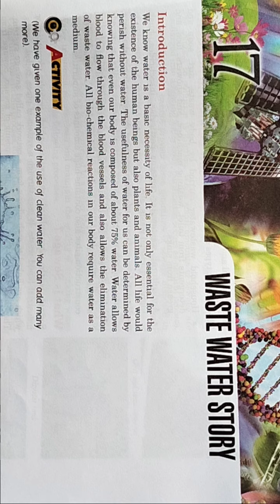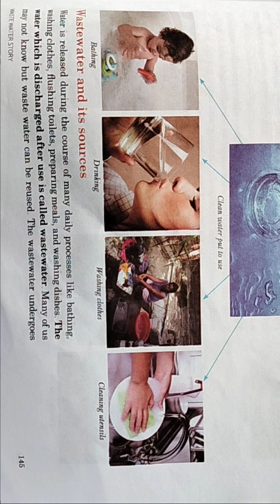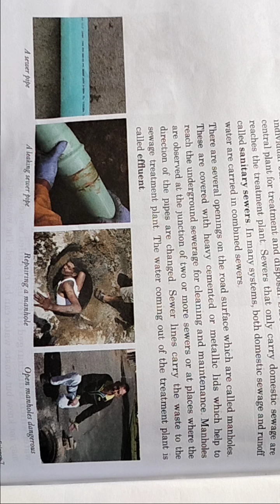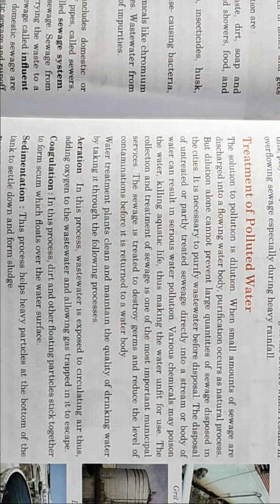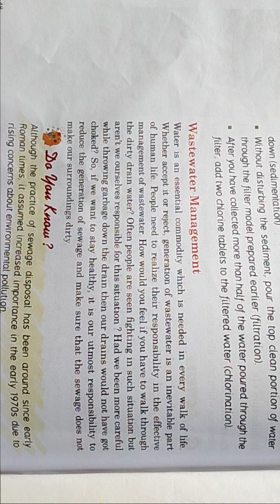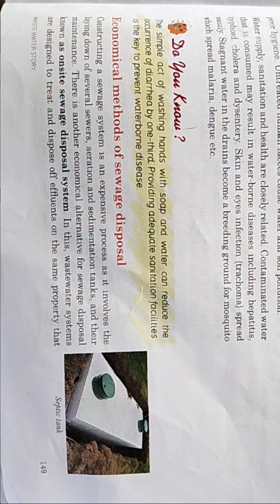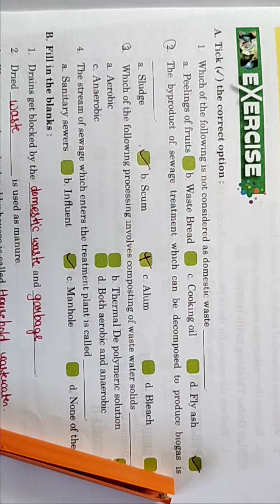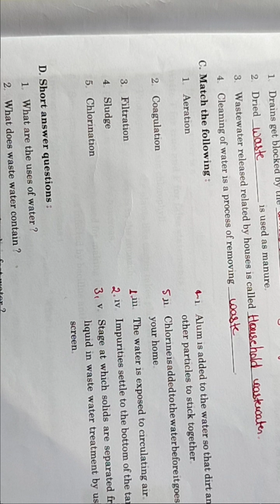CLASS - 7 Science Chapter - 17 (17 /02 /2021)